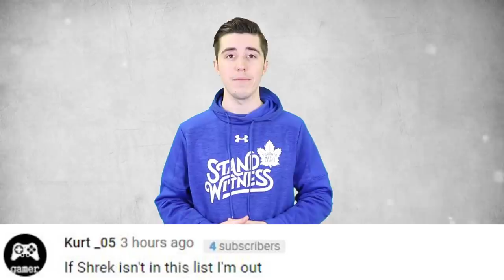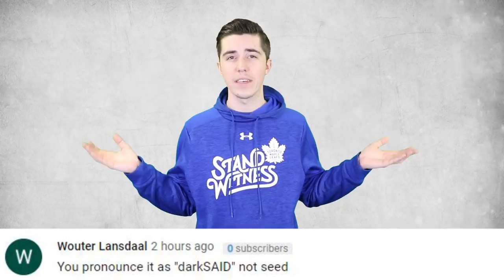Top 10 Iron Hammer Shocking Facts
When Gamora collected the infinity stones it gave her power beyond belief. To prevent anyone from stopping her she decided to fold the universe in half which created brand new combinations of heroes and villains that left them completely unaware of their warped origins. Also if you haven't read the infinity warps comic books yet - there will probably be spoilers. You have been warned -  Now lets get to today's list of the Top 10 Iron Hammer Shocking Facts

Channel Producer:
Landon: